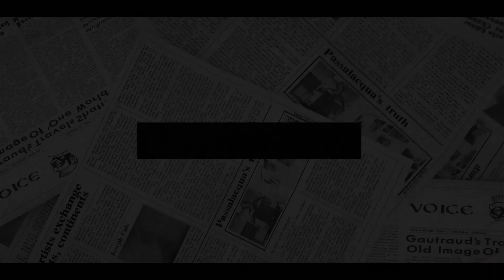Harry BOILING WITH RAGE! Queen BESTOWS William & Kate Vital Role Made Sussex GREEN WITH ENVY.